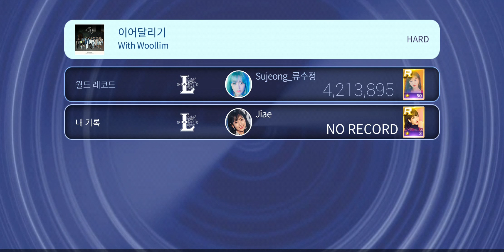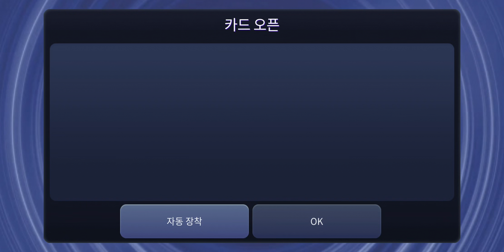Superstar Woollim With Woollim - Relay 이어달리기 1절